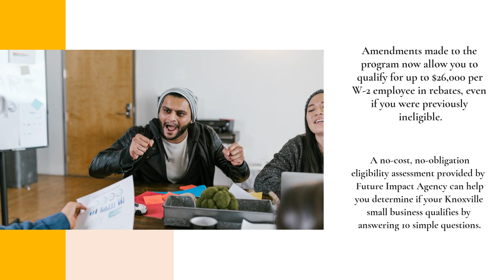Top ERTC CPA Firm For Knoxville Pandemic Relief Funds: Use This Free Eligibility Check 2022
Find out how you can claim up to $26,000 per W-2 employee in pandemic relief funds for your Knoxville small or medium-sized business. It's absolutely free to find out if you're eligible, and it only takes a minute. to learn more.